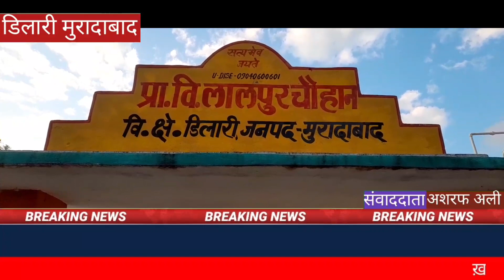मुरादाबाद ll लगातार बारिश होने के कारण गेहूं की फसल को भारी नुकसान ll रिपोर्ट अशरफ अली